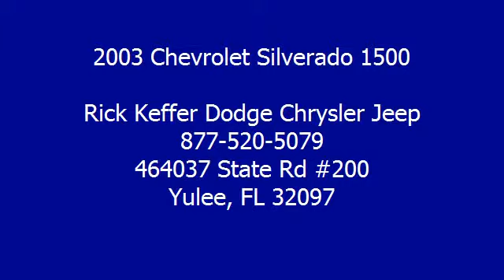2003 Chevrolet Silverado 1500 - Rick Keffer Dodge Chrysler Jeep - Yulee, FL 32097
Rick Keffer Dodge Chrysler Jeep

For Sale: 2003 Chevrolet Silverado 1500
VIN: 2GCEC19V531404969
Engine: 8 Cyl.
Drivetrain: RWD
Transmission: Automatic
Mileage: 127,996
Color: White (exterior) Dark Charcoal (interior)

Features:
Great buy!  Tow package, Diamond plate tool box both included!  Bench seating, dual zone A/C, CD, and V8 power!  This price is available by APPOINTMENT ONLY! Ask for STACEY if you cannot call ahead!